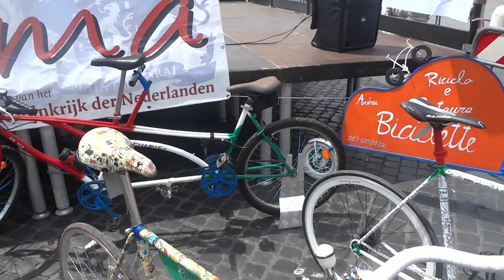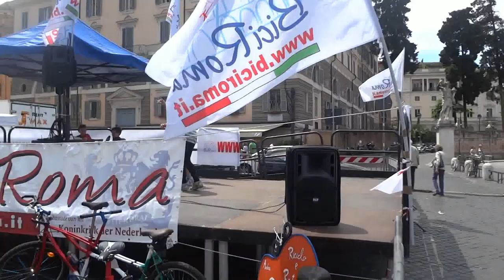BiciRoma Tuning - Biciclette Custom a Roma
Splendide biciclette custom o tuning nell'evento a Roma organizzato da BiciRoma.